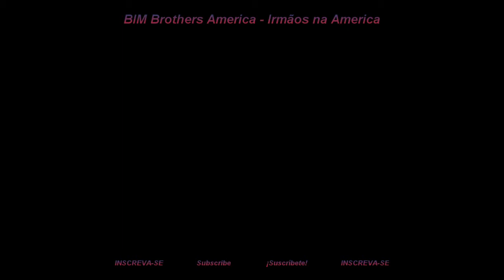Paradise Beach & Park - MELBOURNE - FLORIDA - ESTADOS UNIDOS (PARTE 3 - FINAL)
E não perca os novos videos sobre os ESTADOS UNIDOS e o CANADA. Obrigado e até o próximo video!!!

CANAL AMIGÁVEL A QUALQUER PESSOA
FRIENDLY CHANNEL TO ANYONE
CANAL AMISTOSO A CUALQUIER PERSONA
AMICAL À TOUTE PERSONNE DE CANAL
CANALE AMICHEVOLE A CHIUNQUE

E se você quiser uma rádio cristã (89.3 K-Love Radio Klov)